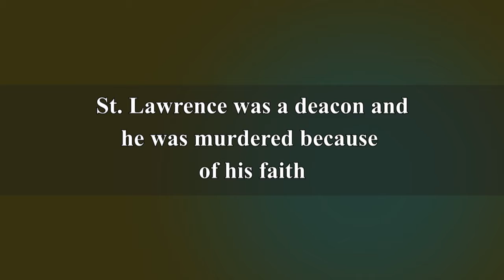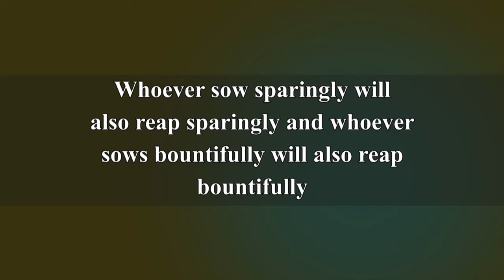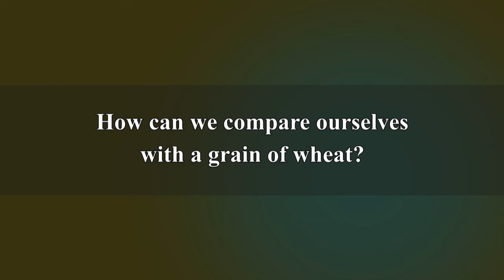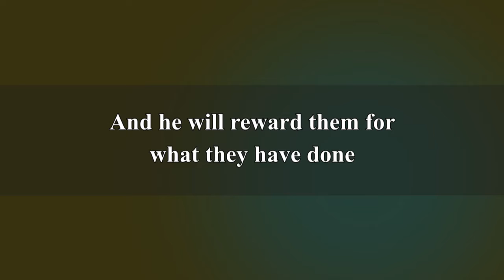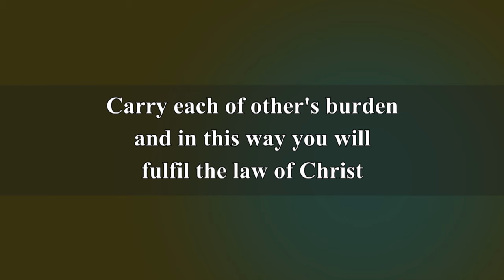GROWING IN GRACE 10TH AUGUST